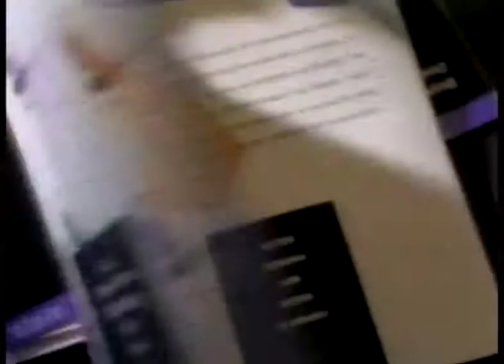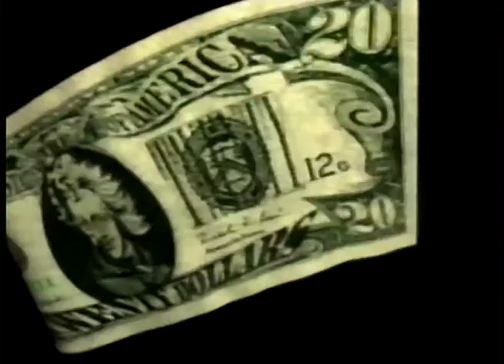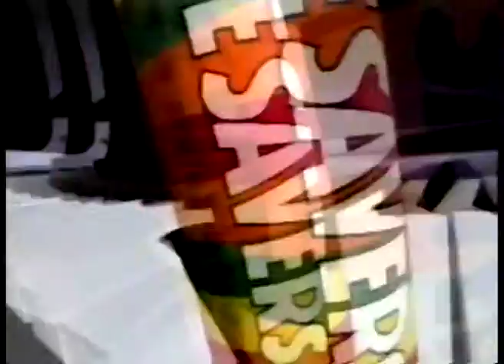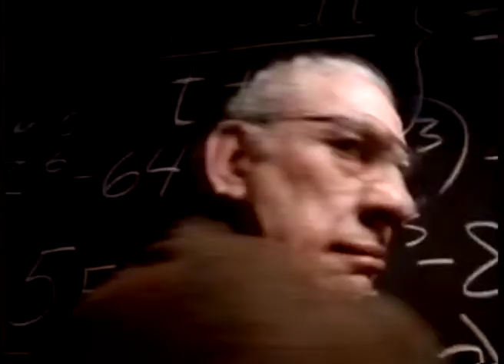Topix commercial demo 1994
Numérisation d'une VHS appartenant au Fonds Bruno Bonnell/Infogrames du Musée Bolo.